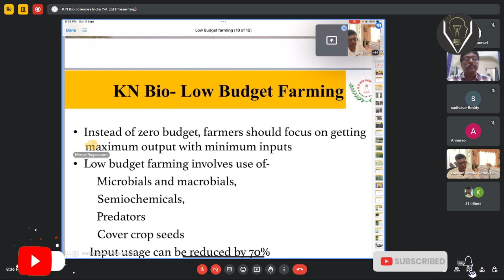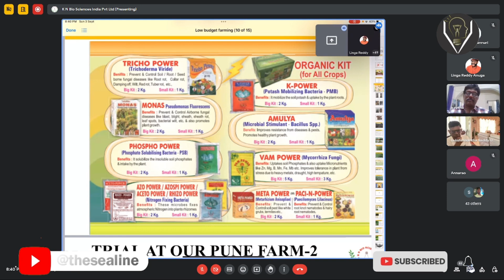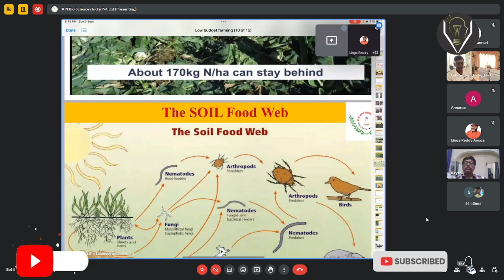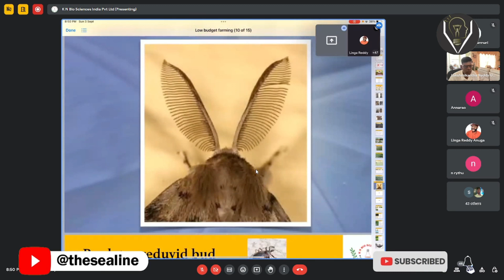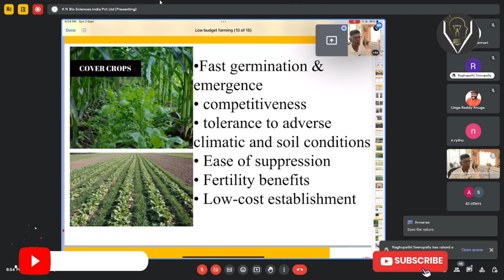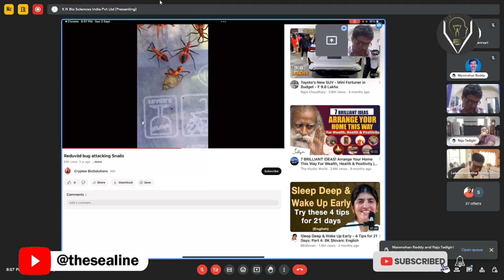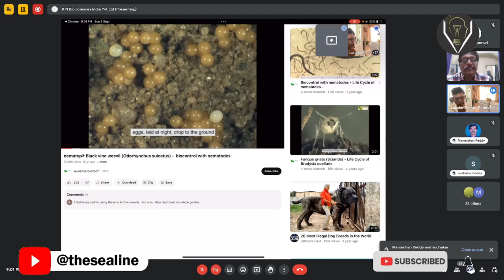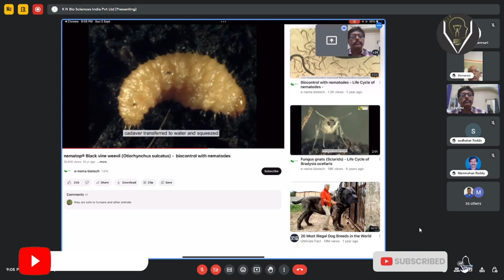పంట సాగులో పెట్టుబడి తగ్గించే మార్గాలు - సుధారెడ్డి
పంట సాగులో పెట్టుబడి తగ్గించే మార్గాలు
సుధారెడ్డి
సి.ఎం.డి. కె.యన్.బి., హైదరాబాద్

మీట్ ఎలా చేరాలో తెలియకపోతే కాల్: 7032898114 (కో-ఆర్డినేటర్)